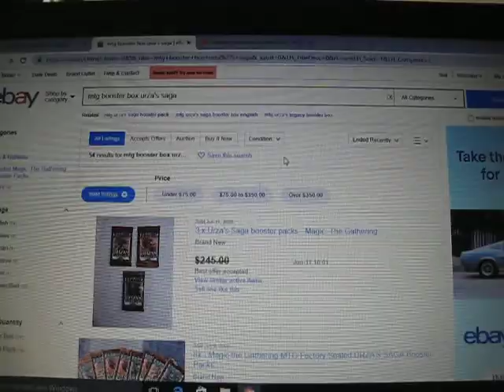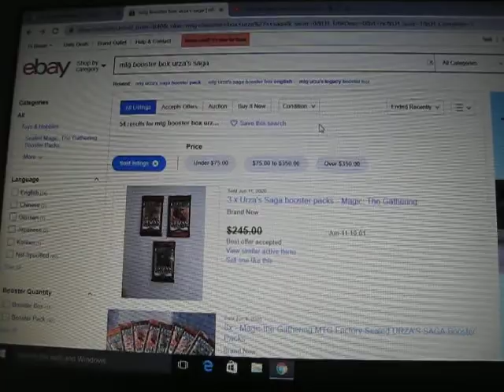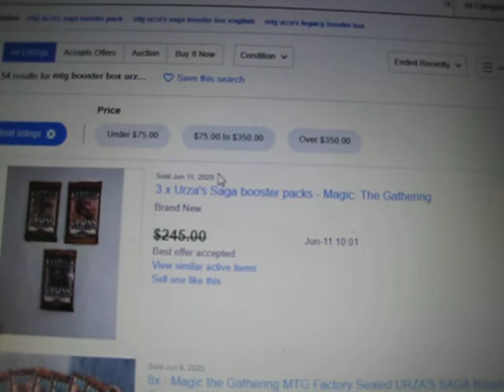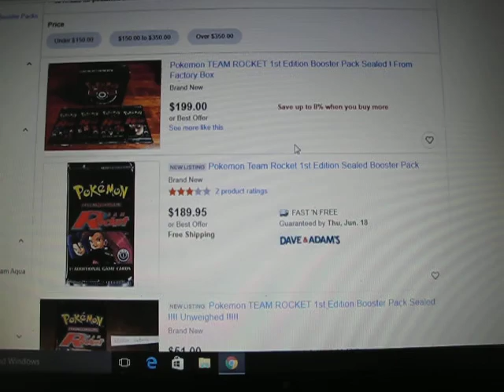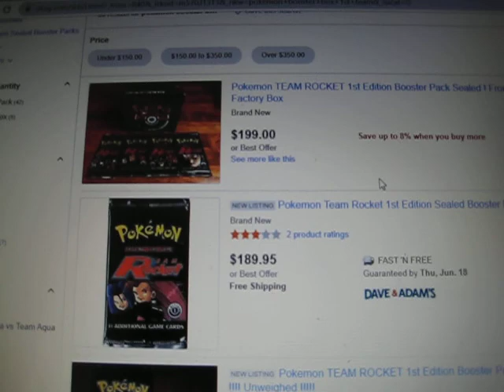Pokemon The Reason I'm Selling Out of Magic...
yeah, like Crimson Invasion isn't going up in value Time to step away from the market. its turning into a jokefest...